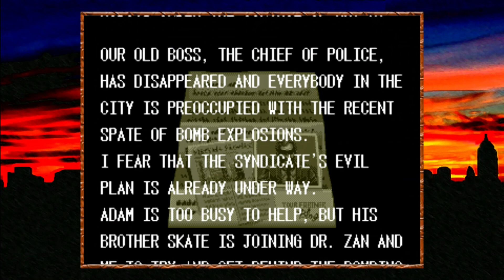JE RAGE DANS LA STREET - Featuring Barbuche 😊 - Sreets Of Rage 3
Un run de toute beauté,  big up Barbuche 👍